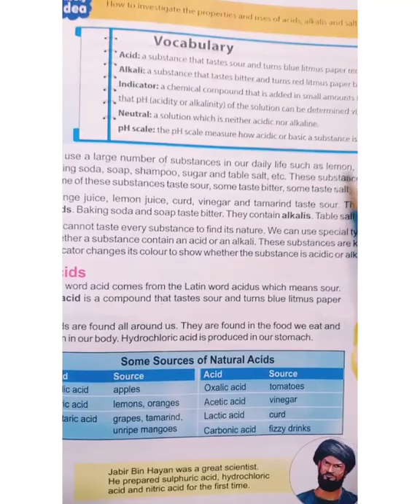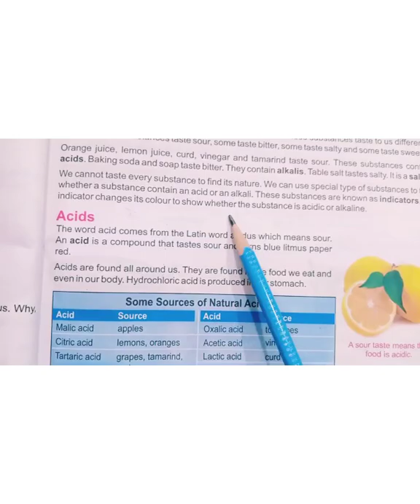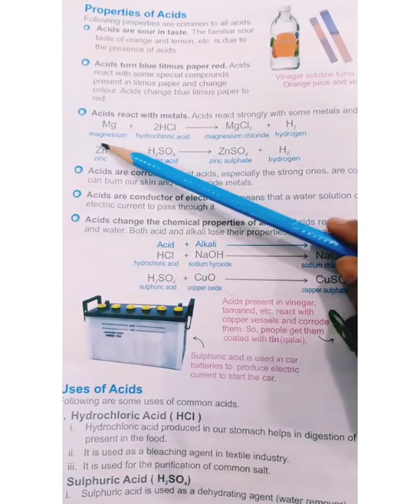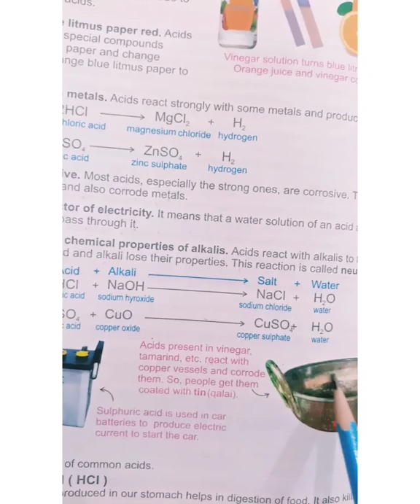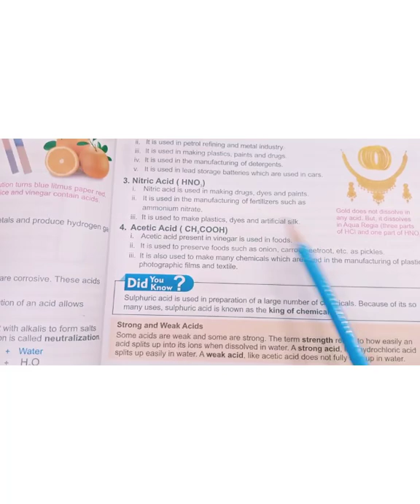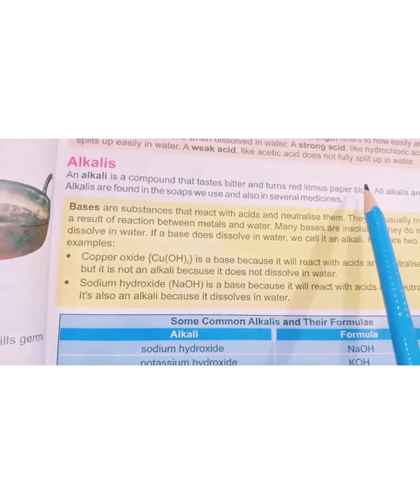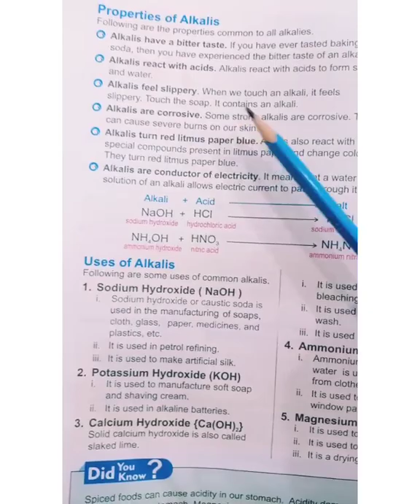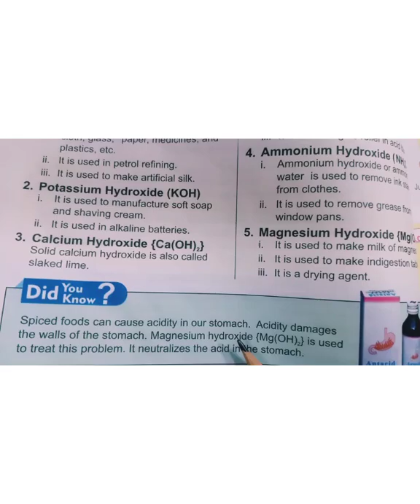Acid,Alkali and salts introduction